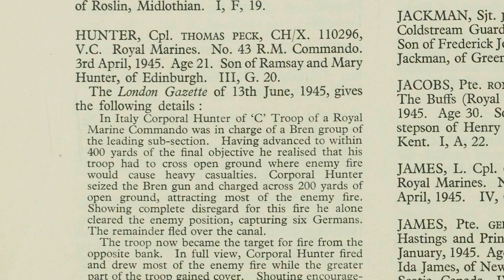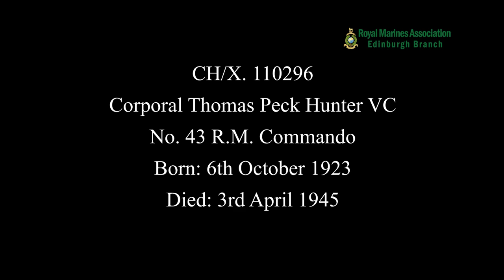Thomas Peck Hunter Memorial Film 2023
An Applecatcher Films Production.
A live citation reading of Thomas Peck Hunter's VC Award by Brigadier Ian Gardiner RM.
Parade conducted by Paul Wilson
Poem To the Fallen by Matt Jones
Last Post played by Danny Mullan
Event organised by the Edinburgh Branch of the Royal Marines Association